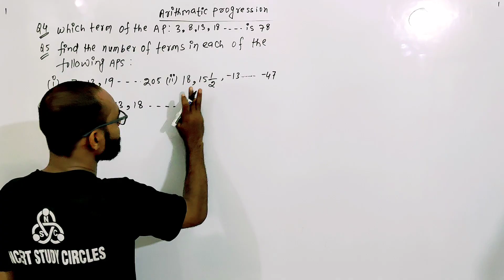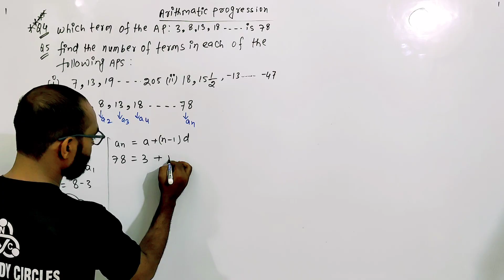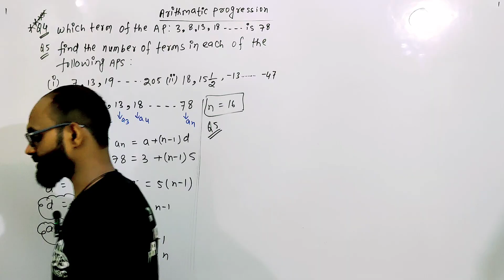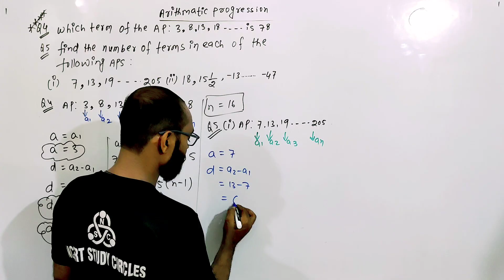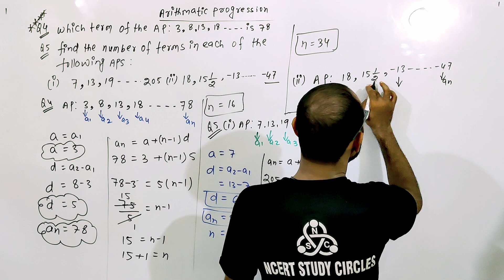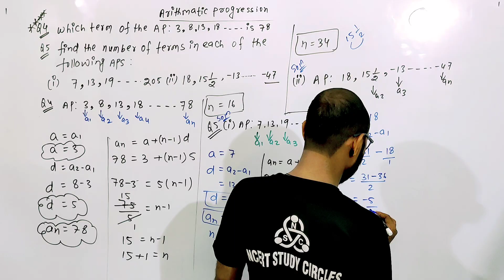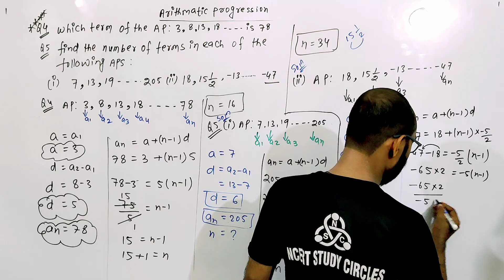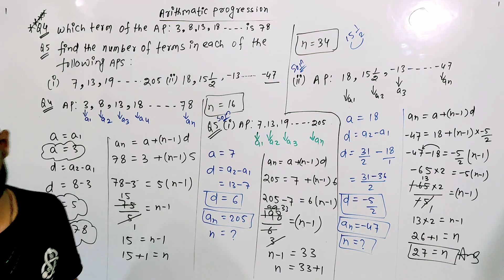Chapter 5 arithmetic progression class 10 ex 5.2 Q4 Q5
arithmetic progression
class 10 maths in hindi
arithmetic progressions
ex 5.3 q3 viii
ex 5.3 q3 iv
ex 5.3 q3 v class 10
ex 5.3 q3 part 4
mathematics
class 10 maths chapter 5 exercise 5.2 mansi
ncert class 10 math ch 5
arithmetic progressions ranveer maths 10
arithmetic
ex 5.3 q3 x
chapter 5 arithmetic progression introduction
chapter 5 arithmetic progressions
arithmetic progression class 10 new syllabus
ch 5 arithmetic progressions
ch-5 maths ex
ch 5 maths ex 5.3 class 10
ch 5 maths ex 5.1 class 10
ex 5.3 q class 11
ex 5.3 q9class 8
ex 5.3 q9 class 10
ex 5.3 q9class 12
ex 5.2 q18 classs 10th math
arithmetic progressions class 10 exercise 5.2
exercise 5.2 question 19 arithmetic progressions
class 10th maths exercise 5.2 arithmetic progressions
class 10th ex- 5.2 q11 to q15 arithmetic progressions ch:5 maths ncert
ch 5 maths ex 5.1 class 12
find the sum of first a terms. of
ch 5 maths ex 5.2 class 10
maths 10th ex 5.3